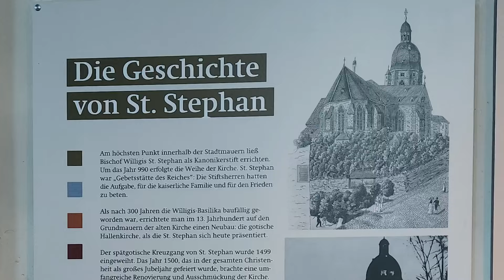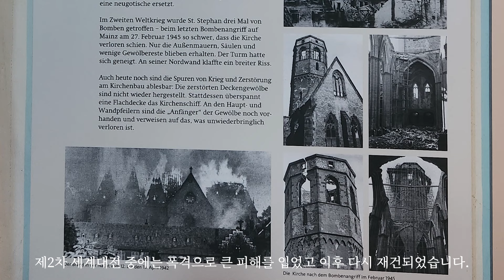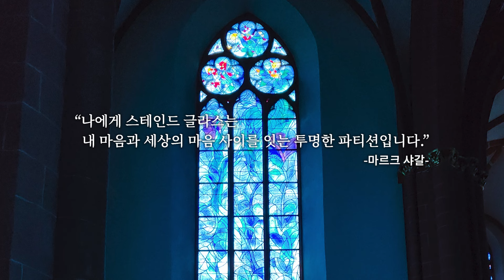샤갈의 마지막 작품, 파란 빛으로 가득찬 '성 스테판 성당' , 유대인 샤갈이 독일 성당에 스테인드 글라스를 만든 이유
오늘은 아름다운 성당 시리즈로 색채의 마술사 샤갈의 마지막 작품인
스테인드 글라스가 있는 독일 마인츠 성 스테판 성당을 소개해드리겠습니다.

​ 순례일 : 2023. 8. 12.